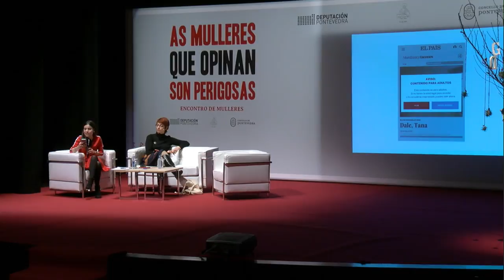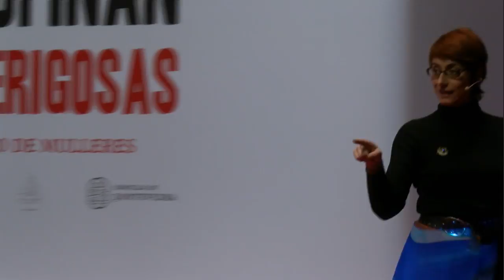Celia Blanco “Dentadas e tacóns. Mulleres opinando sobre sexo”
Celia Blanco, xornalista. Directora de Contigo dentro (Cadena SER). Colaboradora en El País.

“Encontro de Mulleres Columnistas: as mulleres que opinan son perigosas”